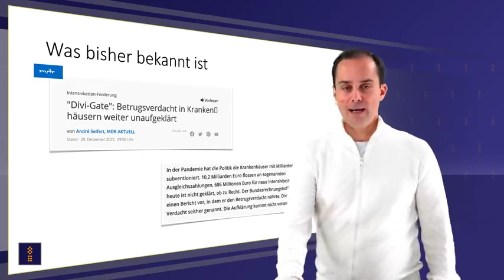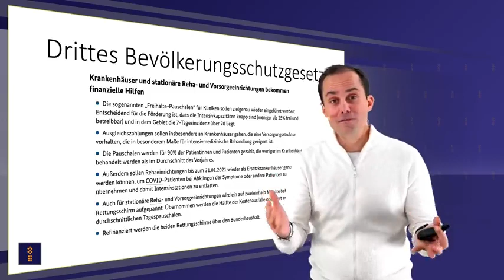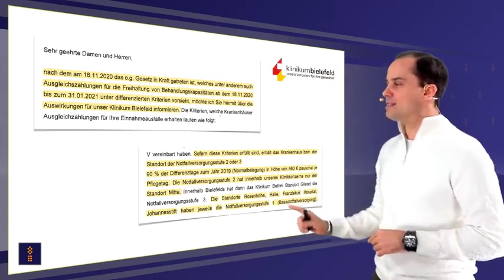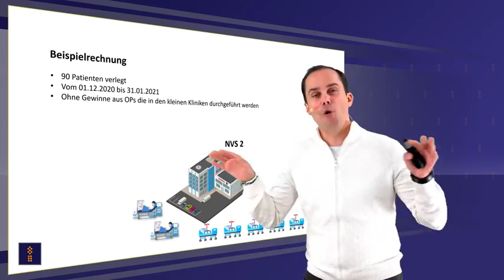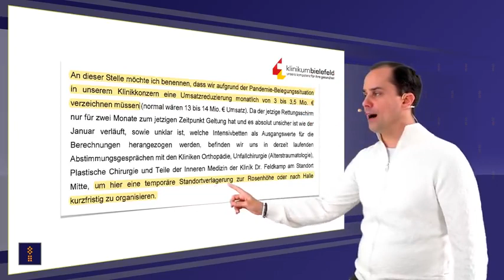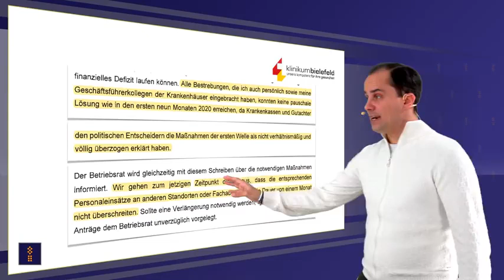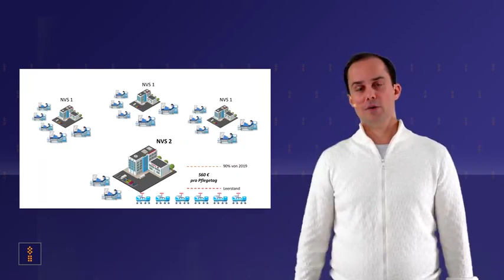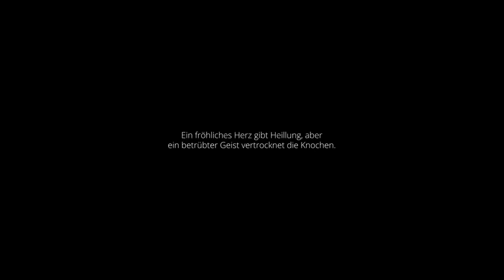Krankenhaus-Tricks. Kliniken optimieren, um mehr Geld für Intensivbetten zu bekommen?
Ich bin für eine freie Impfentscheidung. Freiheitsbeschneidungen dürfen nur via Volksentscheid durchgesetzt werden. Freiheiten für Geimpfte kommen einen Erpressungsversuch des Staates gleich.